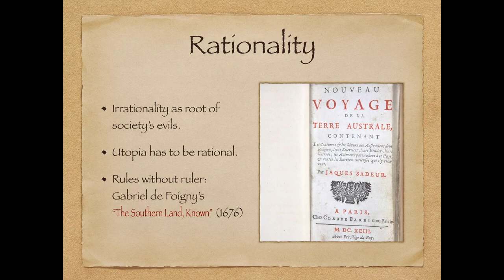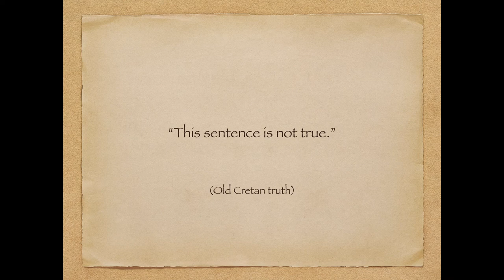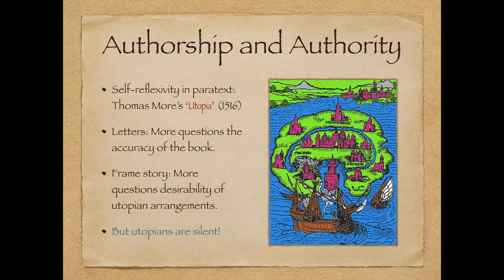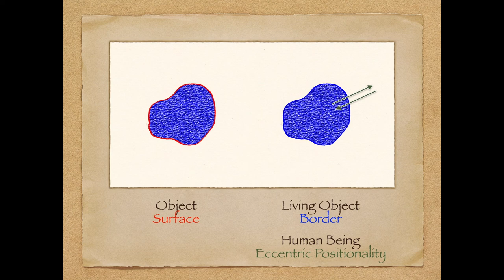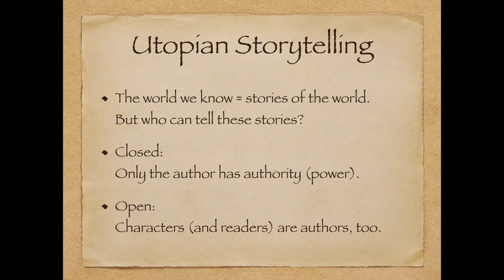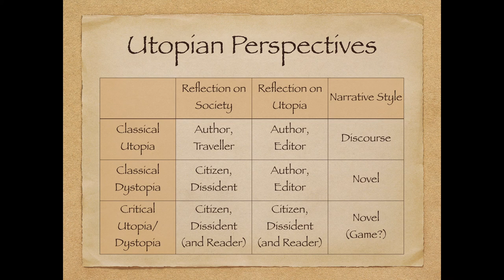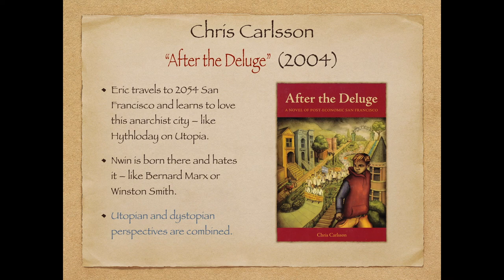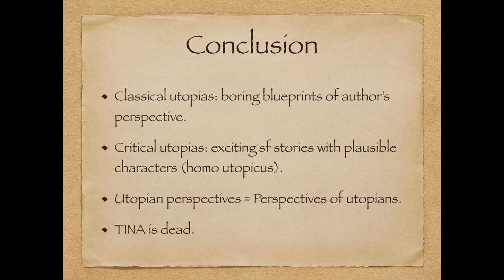Utopian Perspectives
Utopian Perspectives. What Philosophical Anthropology Can Tell Us About Self-Reflexivity and Authority.
Paper presented at Eberhard-Karls-Universität Tübingen, September 26, 2015. 6th Annual Conference of the Gesellschaft für Fantastikforschung ("Vom Suchen, Verstehen und Teilen … Wissen in der Fantastik").
The lecture is in English. But there is also a written version of it in German language